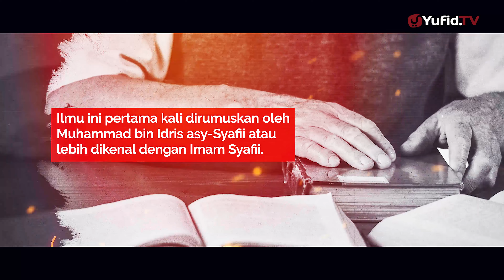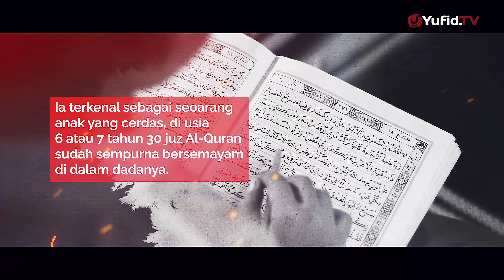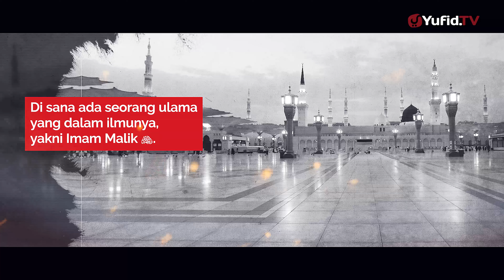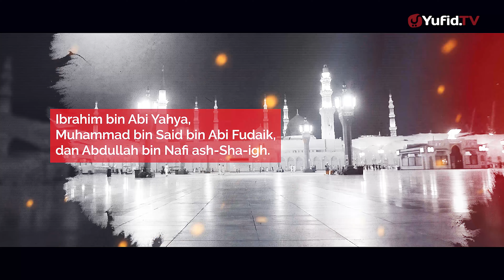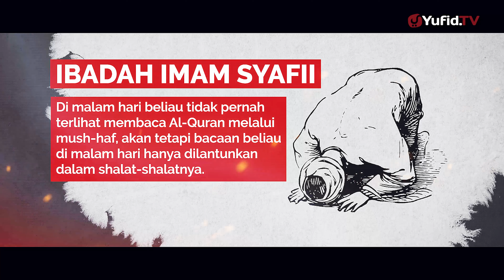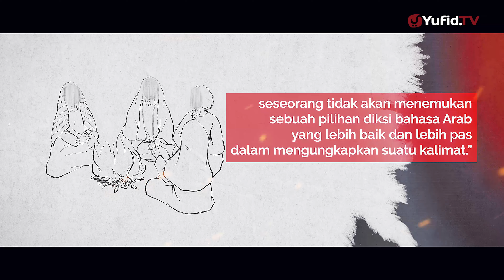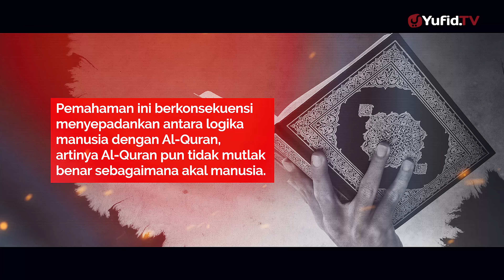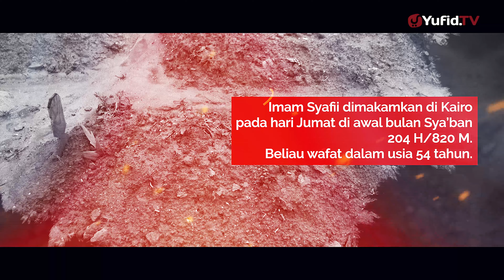Biografi Imam Syafii, Perumus Ilmu Ushul Fiqh - Kisah Muslim Yufid TV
Ilmu ushul fiqh adalah sebuah kajian luar biasa yang mampu meringkas begitu banyak teks yang memiliki konsekuensi hukum yang sama menjadi sebuah formula yang sederhana. Ilmu ini digunakan para ulama dalam mengambil kesimpulan hukum. Menyederhanakan masalah yang pelik menjadi mudah butuh kecerdasan dan pemahaman yang mendalam. Oleh karena itulah, seseorang yang menciptakan ilmu ushul fiqh ini pasti memiliki kecerdasan yang luar biasa dan pemahaman yang mendalam tentang ilmu-ilmu syariat. Ilmu ini pertama kali dirumuskan oleh Muhammad bin Idris asy-Syafii atau lebih dikenal dengan Imam Syafii.